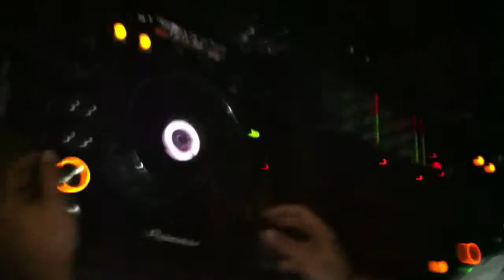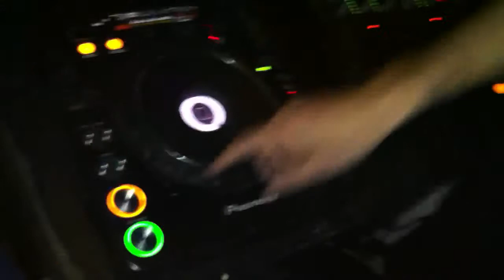Tomorrowaudio Boat Party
In:Vision & Tomorrowaudio boat party